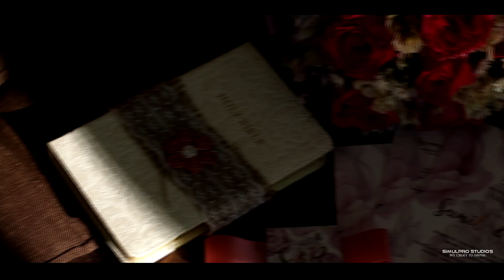Sunil Shawn and Rona: Wedding Video Highlights by Simulpro Studios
Simulpro Studios is a freelance photo and video-making group which aims to create wonderful and amazing photo and video content for personal, commercial and promotional use.

:We Create to Inspire: